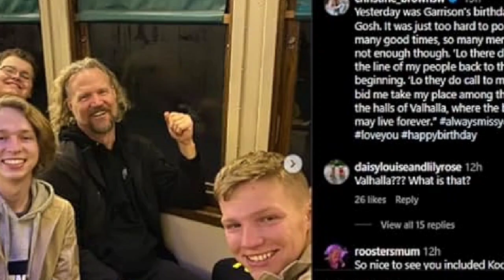New Update! New Shocking News! Sister Wives Fans Up in Arms Over Christine Brown’s Garrison Tribute!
All Time Update Sister Wives News.
Up to date with all thing
Sister Wives News.